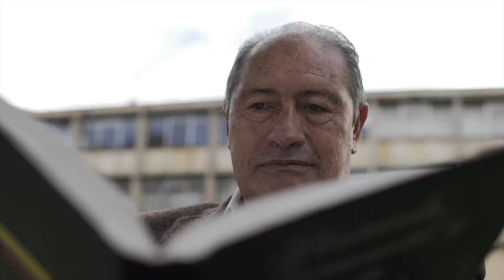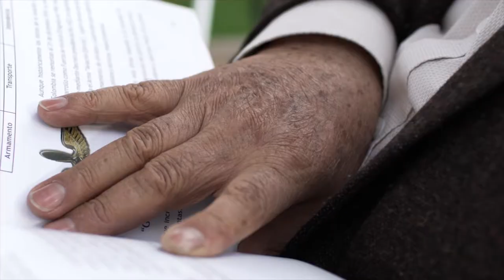Reconocimiento a NuestrosHéroes